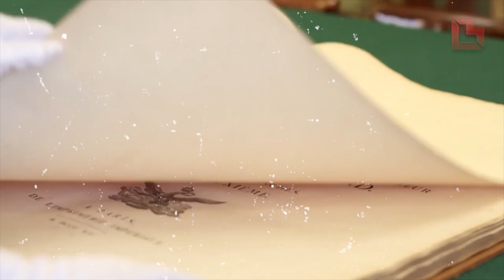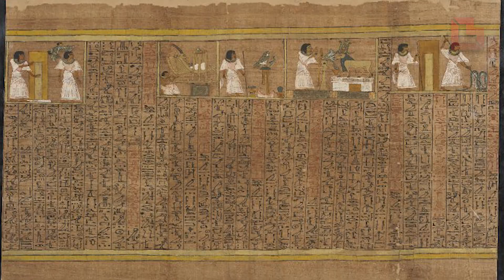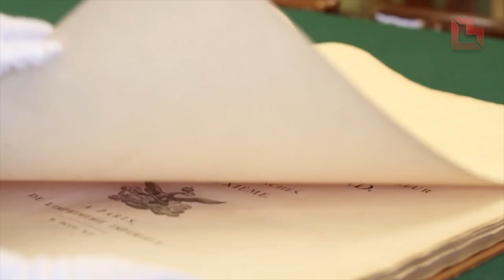Dozens of Mummified Mice and Birds Found in Ancient Egyptian Tomb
Scientists discovers  Dozens of Mummified Mice and Birds Found in Ancient Egyptian Tomb

Copyright Disclaimer Title 17, US Code (Sections 107-118 of the copyright law, Act 1976) All media in this video is used for purpose of review & commentary under terms of fair use. All footage, & images used belong to their respective companies.